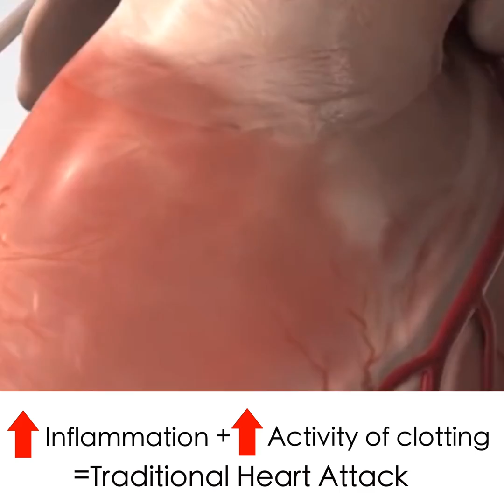Cardiologist Explains how Cocaine Causes a Heart Attack - in 1 Minute!!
Ever wonder how cocaine can cause a heart attack?? Check out this clip from our podcast with interventional Cardiologist - Ali Haider, M.D., F.A.C.C., F.S.C.A.I.( @yourheartdoc on instagram)!

In this video you see Dr. Haider explains the two most common causes of a heart attack due to cocaine ingestion. According to the American Heart Association, the first hour after using cocaine, the user's risk of a heart attack increases nearly 24 times! Dr. Haider explains in this video how the most common cause is typically vasospasm! Cocaine also ramps up inflammation & clot formation in the blood vessels, this can lead to a traditional heart attack due to a blood clot of one of the heart's vessels! He even goes on to mention how he recently had to perform a stent procedure on a 30 year old male who suffered from a heart attack due to cocaine ingestion!! Bottom line, don't do drugs & listen to the entire podcast - this episode covered the topics of cocaine, cardiology, alcohol abuse, the best diets & even connected mental health to heart health!!!

Picmonic has a visual learning platform that will help anyone in healthcare learn more in less time, so they can rock course exams, boards, and become more competent providers! Using their learning tools has been proven to increase long term memory retention up to 331%! Picmonic helped me with my USMLE Step 1 studies & can help also help student NPs, PAs, Pharm Ds, RNs, LPNs, paramedics & those in premed.
Sign up for FREE & you’ll get instant access to a free video and quiz questions every day - no credit card required.

MEDspiration is a 501c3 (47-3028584) public benefit nonprofit organization. If you would like to support our vision of a better world, you can donate by visiting

Dr. Ali is board certified in Internal Medicine, Cardiovascular Diseases, Echocardiography, Nuclear Cardiology, Interventional Cardiology, & vascular ultrasound.